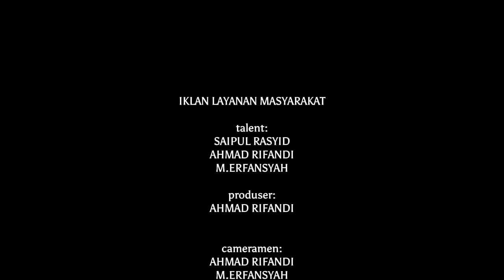SAIPUL RASYID "KEJUJURAN" (simulasi UKK 2024)